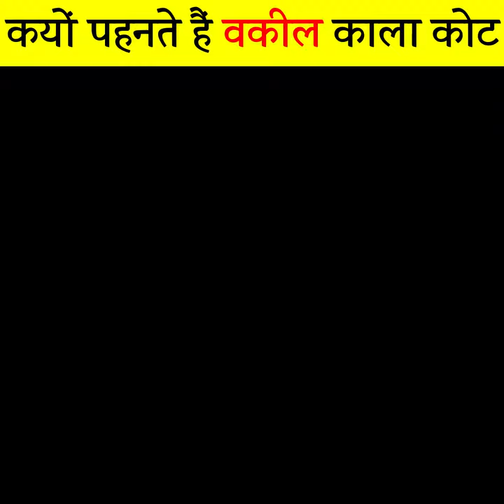क्यों पहनते हैं वकील काला कोट? | Why Do Lawyers Wear Black Coat | Interesting Facts